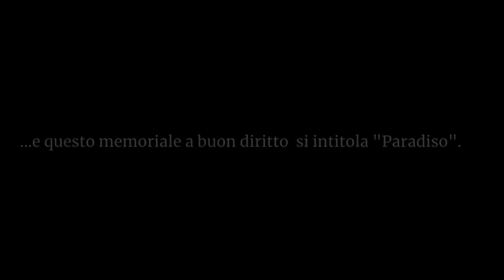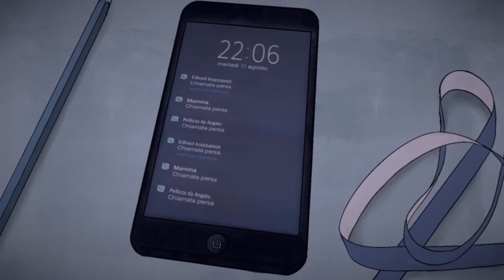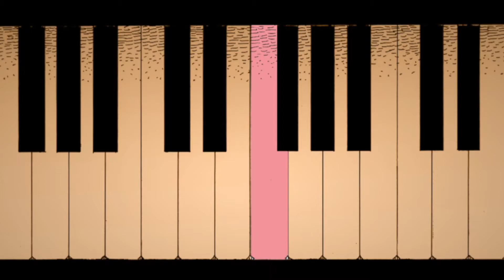Nocturama Bononia - Gameplay Trailer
Una lunga notte attende Bologna! Questo trailer vi introduce alle vicende e alle atmosfere delle storie di Nocturama Bononia.

Nocturama Bononia è un contenitore di visual novel, di genere urban fantasy, ambientate in una Bologna notturna. Le storie sono legate a luoghi, monumenti e oggetti cittadini, localizzati su una mappa di Bologna, e raccontano di personaggi diversi tra loro ma con un unico comune denominatore: vivere la notte più importante della propria esistenza.

Ogni visual novel ha il suo team di produzione, e quindi uno stile caratterizzante e una propria estetica.

Nocturama Bononia è un progetto collettivo finalizzato alla professionalizzazione degli studenti tramite la produzione di visual novel, ideato e coordinato da IPID con la collaborazione di Accademia delle Belle Arti di Bologna, il corso di Game Producer di Demetra Formazione e Conservatorio Giovan Battista Martini di Bologna.